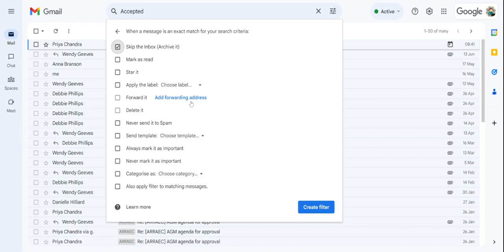Create a filter from an RSVP email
Learn how to create a filter in Gmail so your Google Calendar RSVP emails don't clutter up your inbox